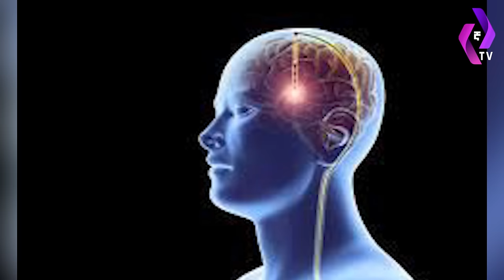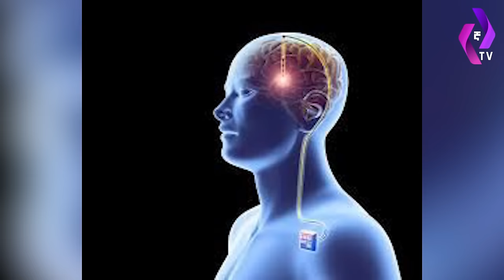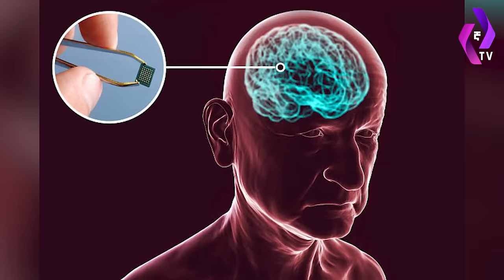"ሀብታሙን ገደሉት" የአውሬው ተከታዮች ሴራ!! | Engineer ZeAmanuel | Lucifer | Bole AddisAbaba